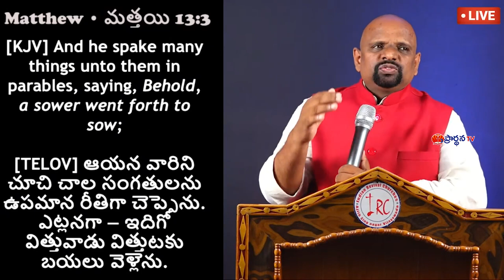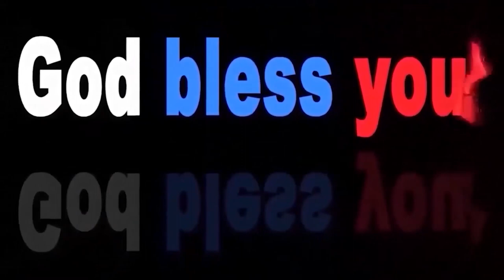Sudhakar Paul garu 14 02 23 అంశం : ముండ్లపొదలలో పడిన విత్తనాలు (పార్ట్-1)